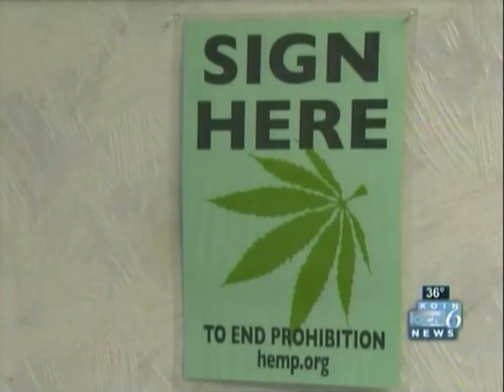United States: Oregon Looks to End Prohibition in 2014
Colorado & Washington Implementing Cannabis Industries, Oregon Working to End Prohibition in 2014.

Footage: KOIN 6, 01/01/14